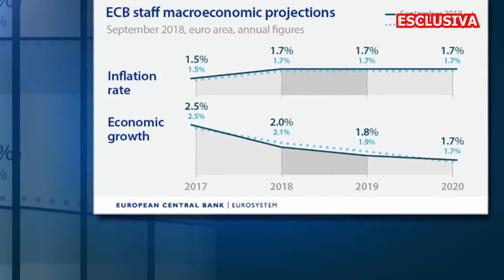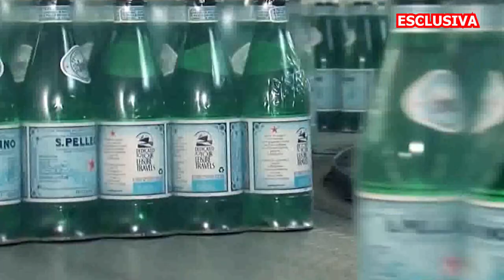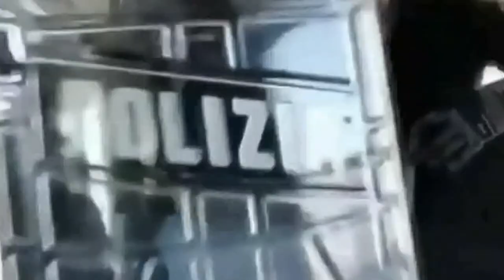IL FATTO DEL GIORNO - Il13 - BCC PORDENONESE E BCC MONASTIER E DEL SILE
La Banca Centrale Europea ha autorizzato l'operazione di aggregazione tra Bcc Pordenonese e la Bcc Monastier e del Sile.